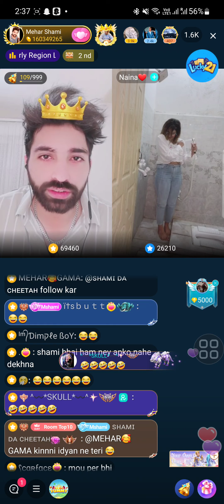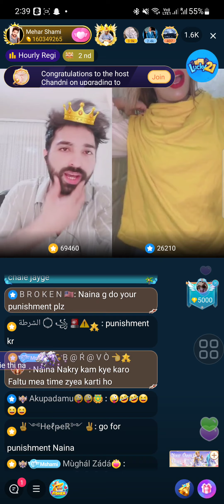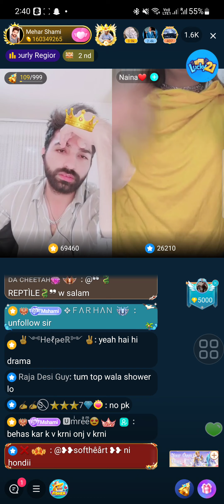Shawar punishment## pk 🤣🤣🤣😂😂😂😂😂😛😛😛😜😜😜##